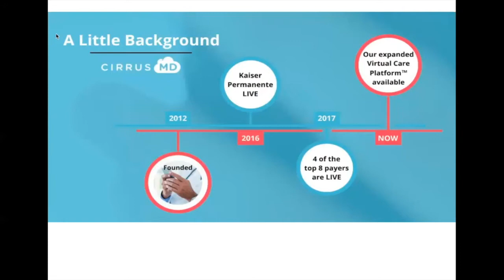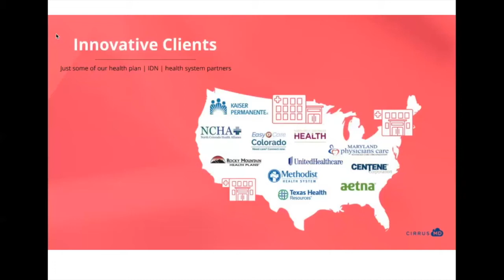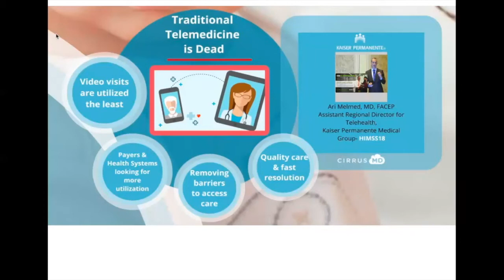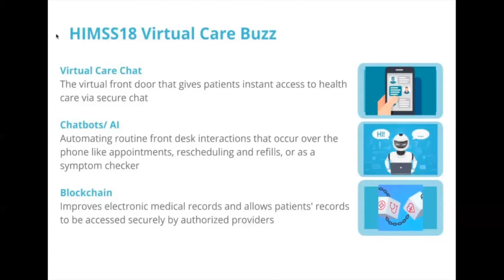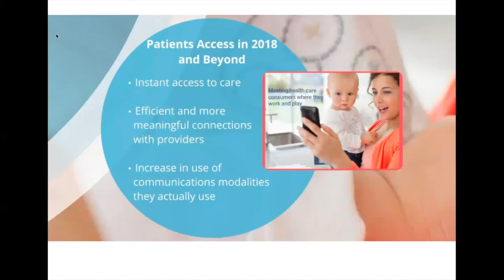HIMSS18: The most innovative things we saw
Watch this brief webcast of insights from Dr. Blake McKinney and Kellerey Lohman from CirrusMD.  They share with you the biggest takeaways and the most innovative solutions they gathered from HIMSS18 in Las Vegas.